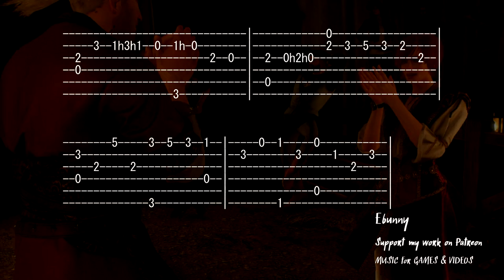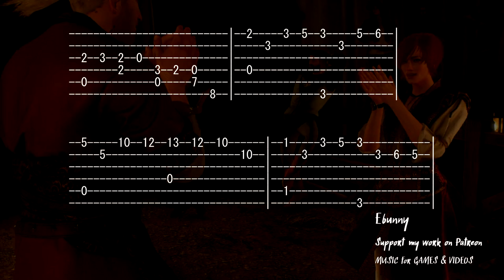Tavern Medieval Music - Witcher's Dance [Full Acoustic Guitar Tab by Ebunny] Fingerstyle How to Play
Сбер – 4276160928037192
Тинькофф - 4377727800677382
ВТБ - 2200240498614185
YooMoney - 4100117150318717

There are some difficulties with recording a new song, and while it is written - I decided to release a tablature of this song for my subscribers, you are actually the first who hear it! 4/4 Key Dm